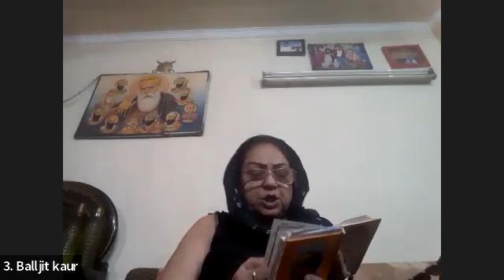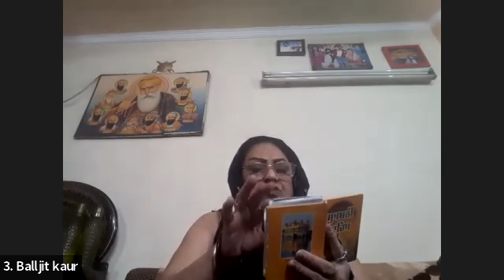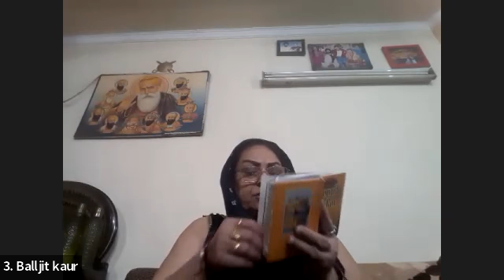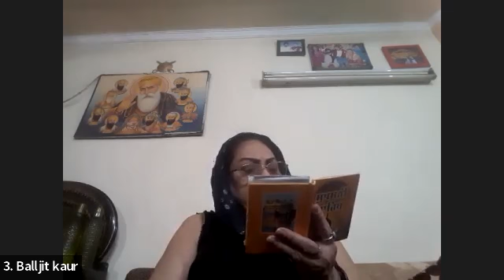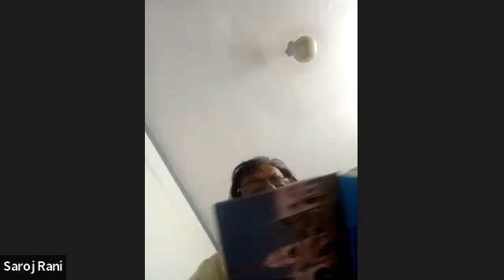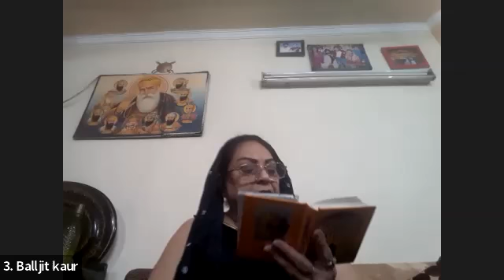Sangrand SUKHMANI SAHIB Paath 16th July Satsang #533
Daily Satsang on Zoom 5:00 to 8:00 PM (IST)